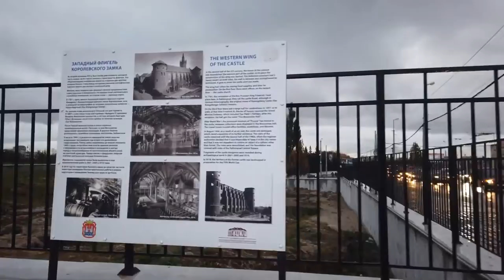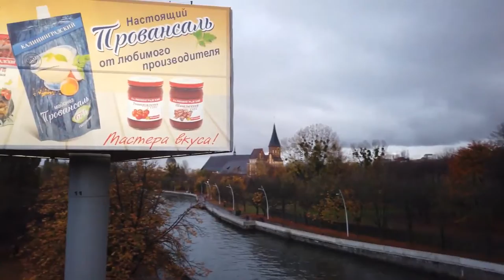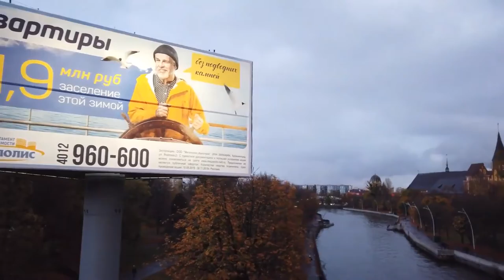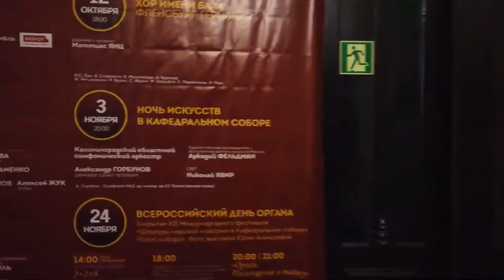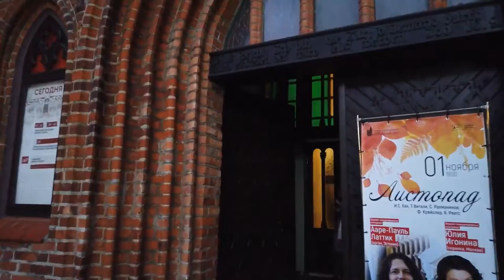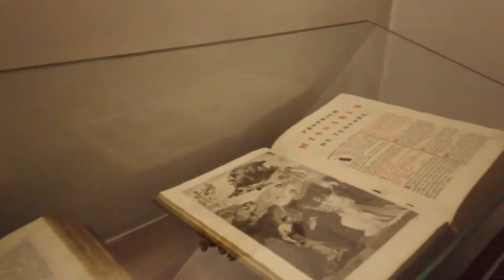***** Walking in KALININGRAD *** Russia 🇷🇺 4K 60fps UHD * Caminhando em KALININGRADO *** Russia ****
Kaliningrad (Russian: Калинингра́д, German: Königsberg), is a the capital city of a Russian exclave at the Baltic sea between Poland and Lithuania.

The history of Kaliningrad dates back centuries where it was the capital of Prussia with the name Königsberg. It was a an important cultural hub in the 18th and 19th century, also the home town of philosopher Immanuel Kant.

Little is left of these times after the destructions that WWII brought. Now thanks to a new eVisa program, tourists from 50+ countries can easily visit Kaliningrad without a normal russian visa. There are direct bus connections from Gdansk, Elblag and even Warsaw.

We start our walk at the Ploshchad' Pobedy (Площадь Победы) at the Victory column. We see the a russian-orthodox cathedral (Кафедральный собор Христа Спасителя) and church there.

We walk down the Prospekt Leninskiy, a major street heading South to the old centre of the city. We pass the old castle ruins and finally see the old  Kaliningrad Cathedral. I had to return to a ticket office to get into the cathedral where the Prussian history is seen. I somehow missed the Emanuel Kant tomb which is right behind the cathedral.

At last we walk along the Pregolya river where we end this evening tour on the Jubilee bridge.